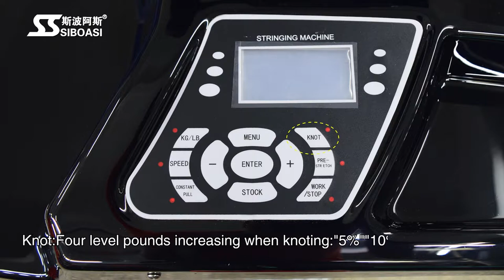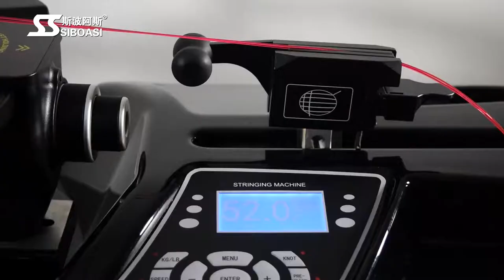Stringing machine for both badminton and tennis rackets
Place of Origin: Guangdong, China (Mainland)
Brand Name: SIBOASI
Model Number: S3169
Color: Black
Net weight: 45kg
Display: LCD